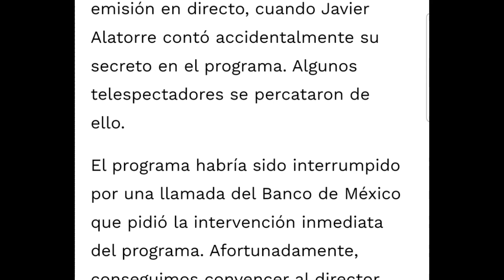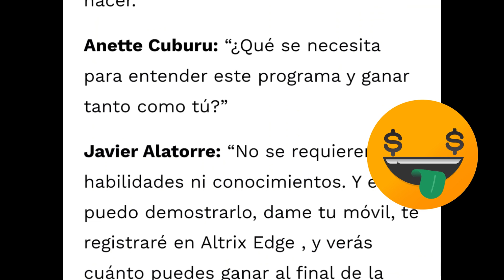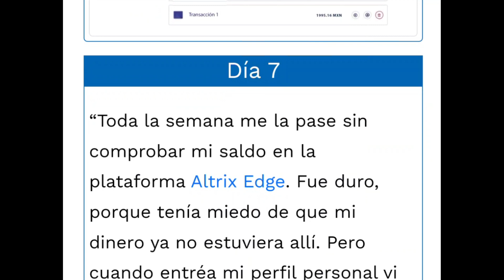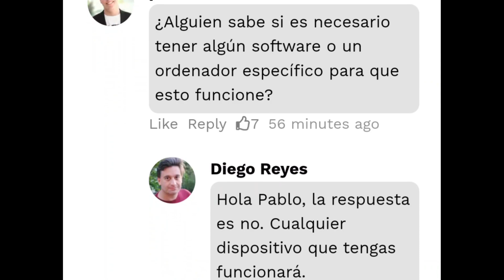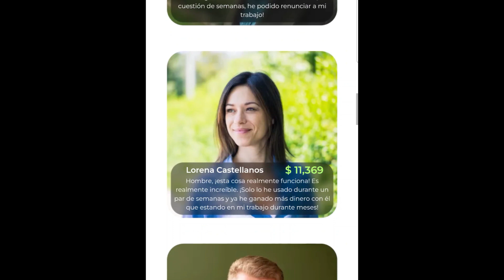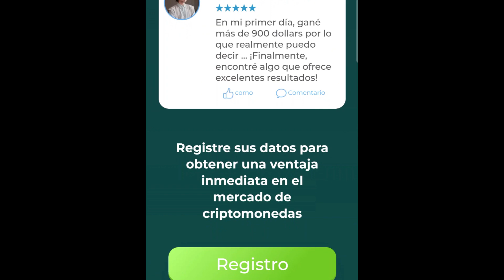ESTAFA descarada por FACEBOOK ! no te dejes sorprender !!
Estimada gente en este video los quiero alertar de una estafa descarada que me encontre recientemente por facebook y les resumo su modus operandi el cual hasta causa gracia, pero es con el fin de que toda la gente se entere de estas trampas y no caigan., bendiciones para todos!!